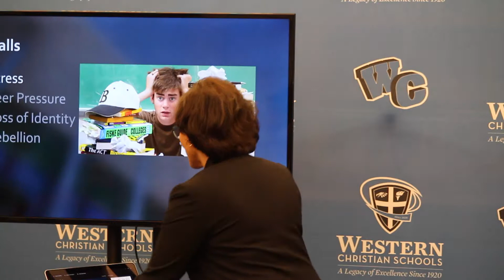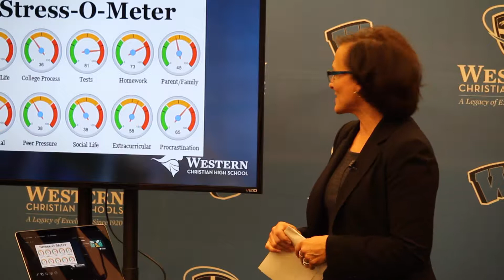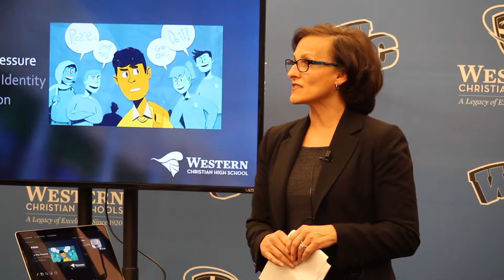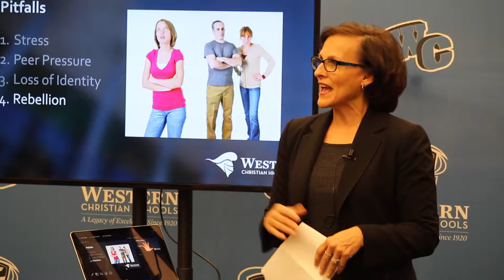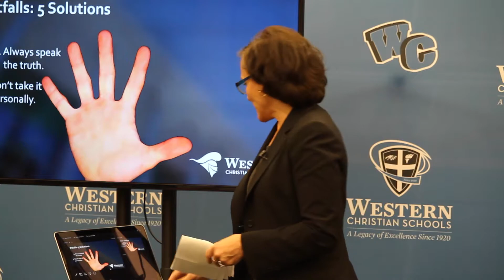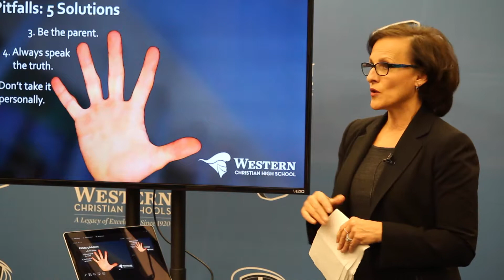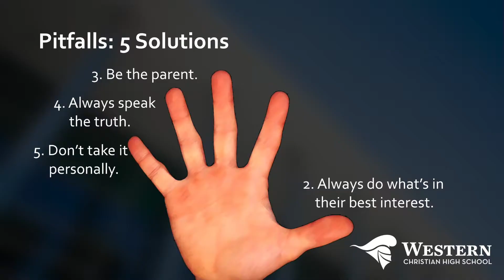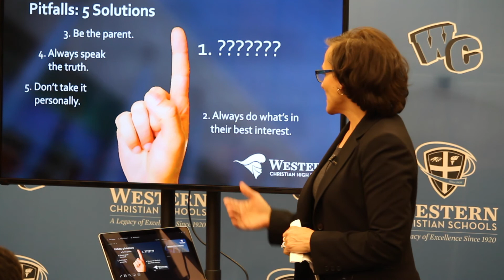Priorities, Pitfalls, and Promises Part 2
Western Christian High School's Principal Attwood and Vice Principals Mrs. Nelson and Mr. Doolittle present "Priorities, Pitfalls, and Promises: How to Raise a "Successful" High School Student.  Part 2